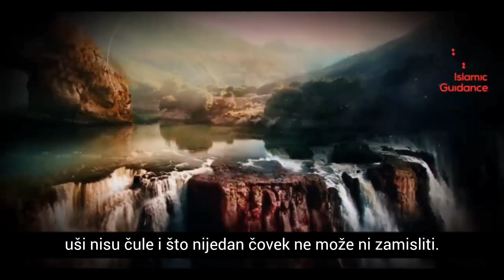El-Firdevs, najuzvišenije mjesto u Džennetu